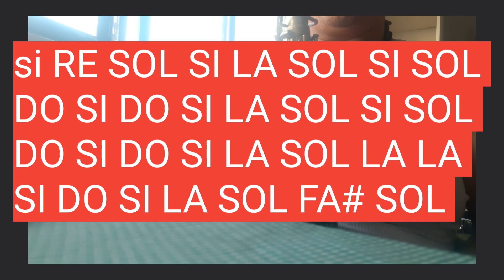de esta sierra a la otra sierra conjunto rio grande tutorial sax 🎷🎷🎷